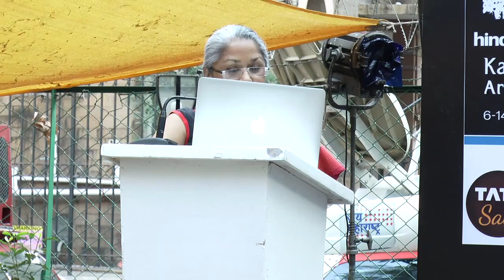KGAF Lit' 16 : Sharada Dwivedi Commemorative Lecture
Amit Chaudhuri on the 'deprofessionalisation' of writers and other creative practitioners, in conversation with Indira Chandrasekhar